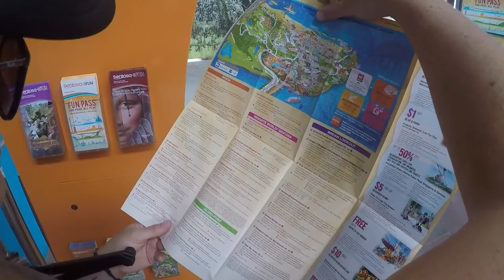sentosa island singapore , sentosa , sentosa island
sentosa island , sentosa , sentosa isalnd singapore
A travel guide for visiting Sentosa Island in Singapore. Sentosa Island is home to Singapore's largest concentration of amusement attractions including Beaches, Casinos, Skyline Luge Sentosa, and even a Zipline! This travel guide shows how to get to Sentosa Island via Cable Car, Monorail, or walking, and then highlights the attractions on Sentosa.